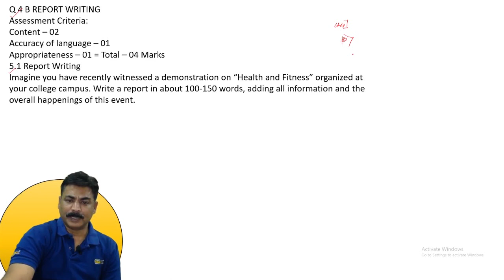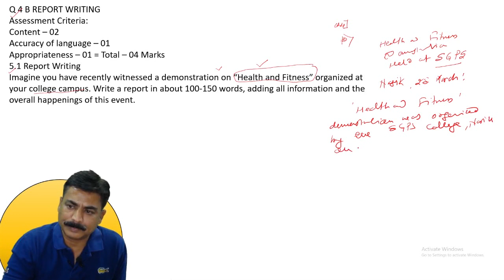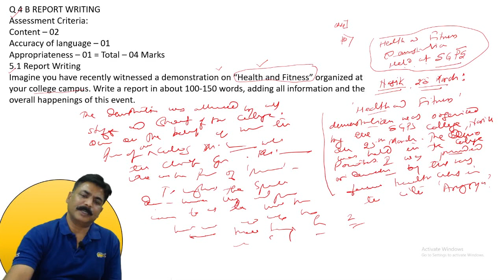Physics Question Bank Solution / Report Writing 4Mark Fix for Hsc Board Exam 2021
Hello Everyone😃😃,

🎯Engilsh paper
HSC Board Exams..
Maharahstra State Board
2021 Board Exam